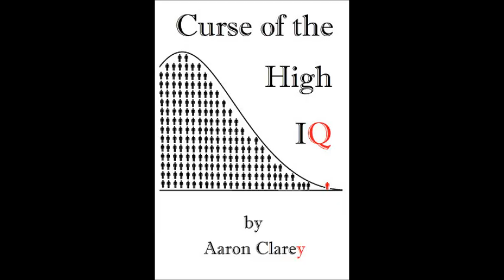Request-Where Most High Schoolers Fuck Up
A college student is three years in and still doesn't know what to major in.  This conversation needs to be had BEFORE you go to college.